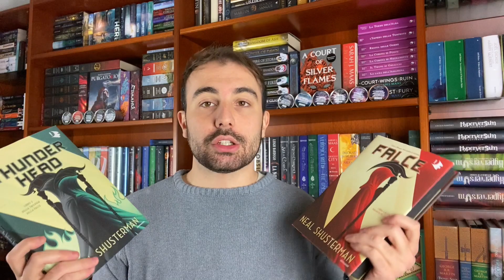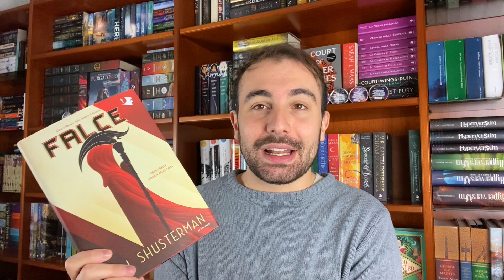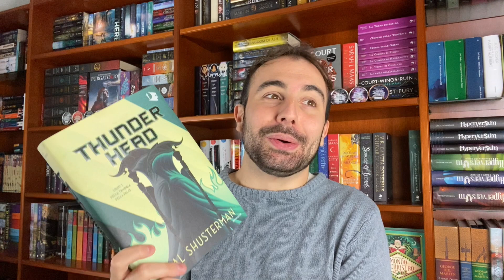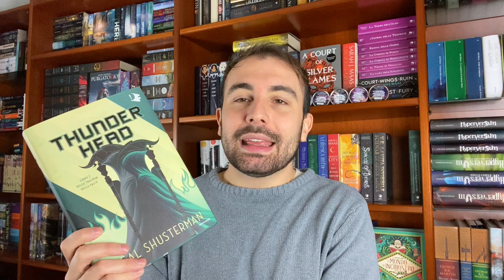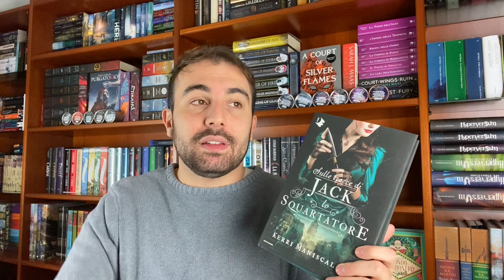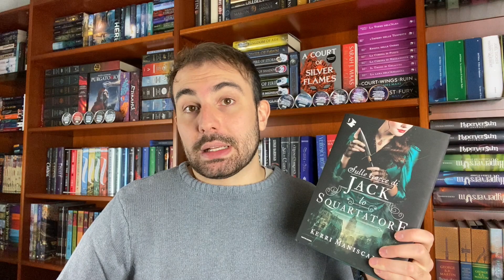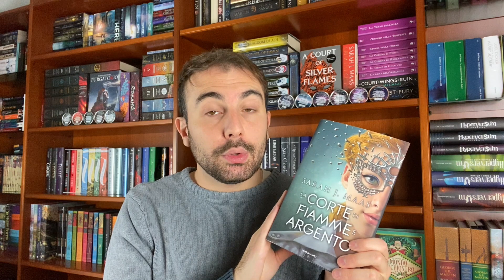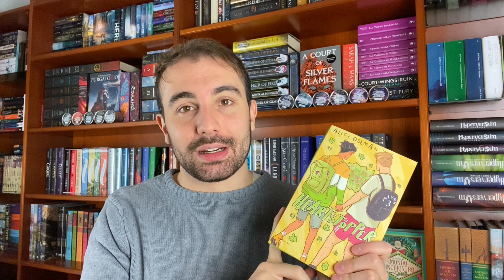Libri letti quest'inverno | aggiornamento letture #3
Anche oggi parliamo di libri fantasy 🥰 Questi sono tutti i libri che ho lette durante i mesi appena passati, voi cosa avete letto di bello?

Libri citati:
- I Guardiani delle Maree
- Falce
- Thunderhead
- Assedio e Tempesta
- Sulle Tracce di Jack lo Squartatore
- A Court of Frost and Starlight (La corte di Ghiaccio e Stelle)
- La Corte di Fiamme e Argento (acosf)
- Heartstopper 3
- L'Orso e L'Usignolo